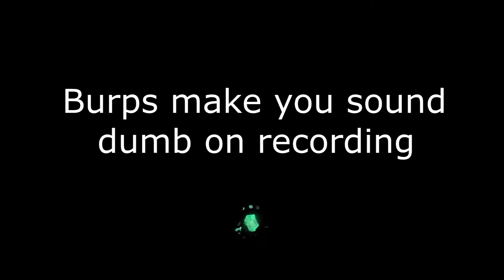Ethan Meteor Hunter Episode 1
First Let's Play of this new channel, The game is about a mouse and he's pissed off at some meteors for smashing is house...I think. Hope you guys stick around because it's just gonna get better from here.
t